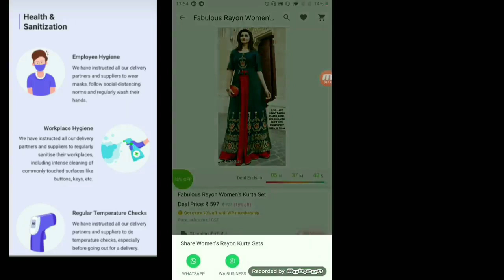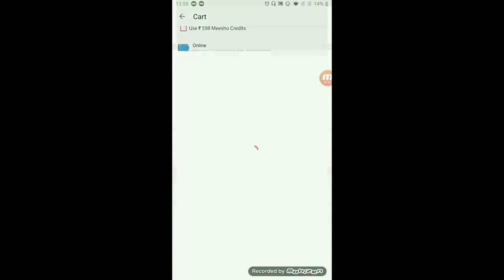Meesho Kurta Set haul| Beautiful Meesho latest kurta sets | Meesho Online Shopping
PRODUCT CODES { MEESHO DOESN'T HAVE LINKS)

❤️(Please search all the codes given below if you don't find the product with the first code) 😇
❤️PLEASE TYPE THE CODE INSTEAD OF COPY PASTING.
❤️if you don't get the products with the code,
You can also take a screenshot of the product that I have shown in the video, crop it and upload it on Meesho. You will get same or similar products.

Codes-
1.  Wine dress: 12847888
2. Parrot green palazo kurta set: 14874796
3. Sky Blue chikankari kurta: (Sorry out of stock)
4. Black palazoo set: 14611861
5. Yellow kurta : 3367792

For reference
Height 5'4
Bust 34
Waist 30

Full guide to meesho app
 If your query is still not solved, please CONTACT CUSTOMER CARE.